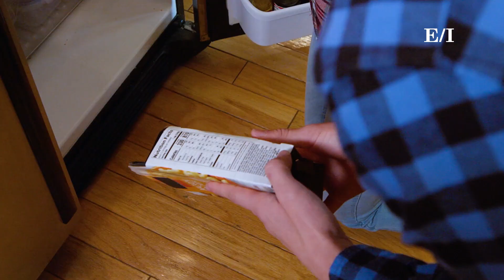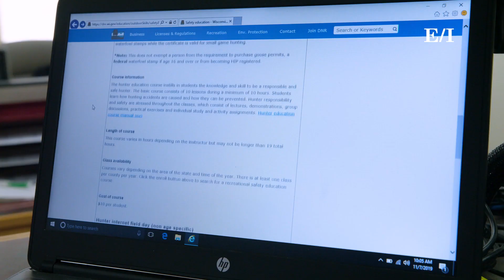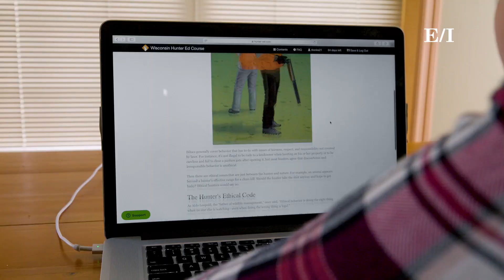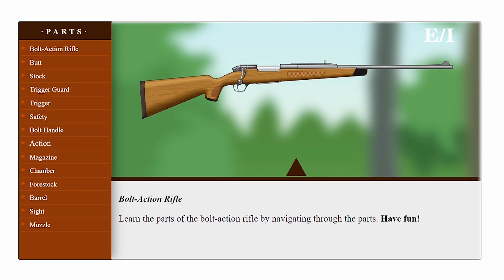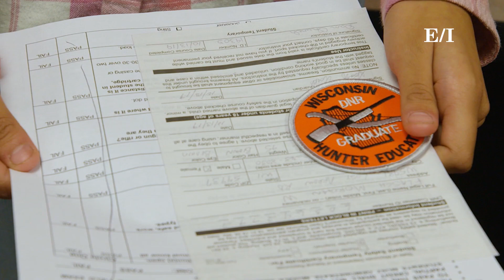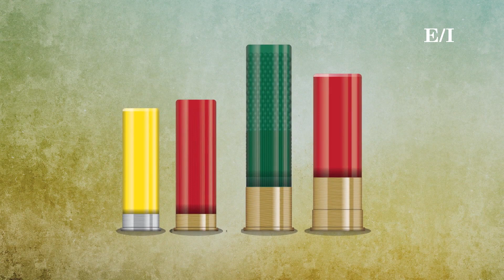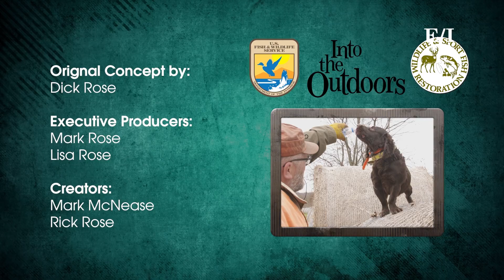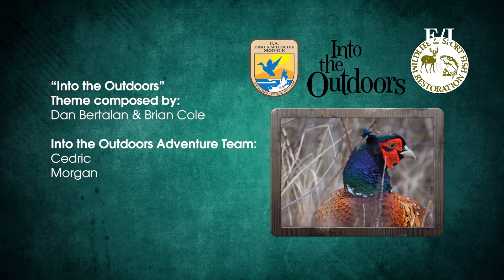Game Bird Quest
Pheasant hunting with your family could be your next big quest in life that connects you with family, friends and outdoor adventure where you learn about nature and yourself. So fly into this TV show or classroom videos and discover what pheasant hunting can do for your health, community, and planet.